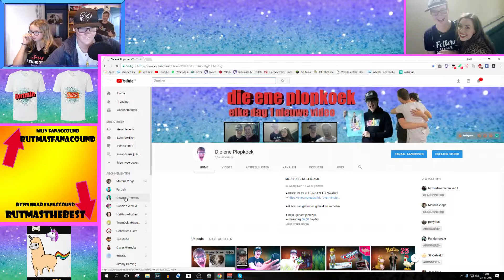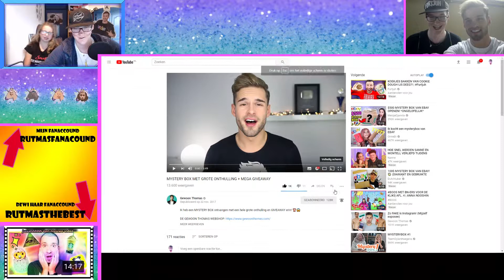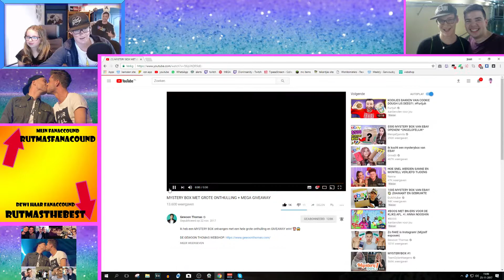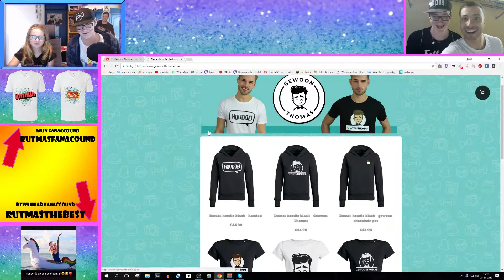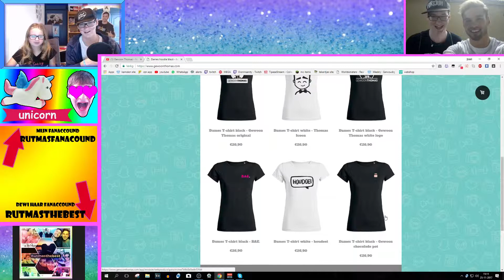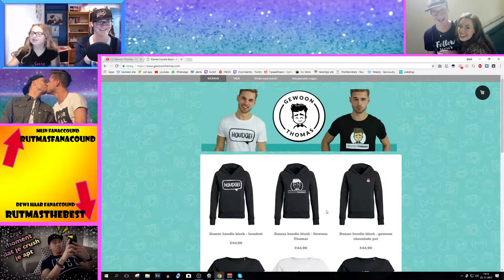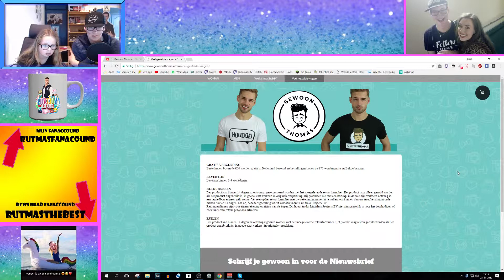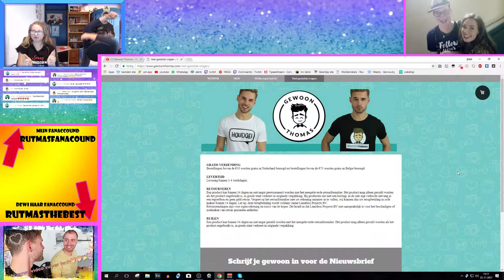DE THOMAS MERCH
➤omg i love de merchandise

➤ik hou van gebraden gehakt en kamelen

➤PS BIEM
➤PPS HENK
➤PPPS PUNT PUNT PUNT PUNT
➤PPPPS DOE HOU FOE AB NAMENS JOOST

➤elke dag om een nieuwe vlog!

➤ AFSPEELLIJSTEN
➜ vlog 1 tot en met 50

➤pas op ik nies glitters
➤ pas maar op wand als ik nies ben je helemaal furglittert
➤ pohhhh wohhhhh dit is een zieke besrijving